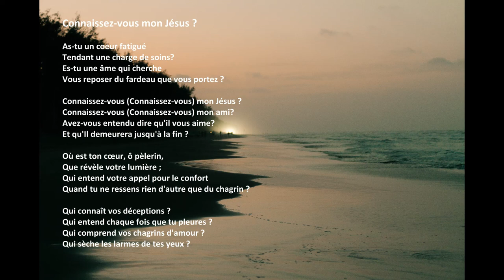"Connaissez vous mon Jésus" avec des paroles (Senegal)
"Connaissez vous mon Jésus", par Acapeldridge.

Ésaïe 55:11: